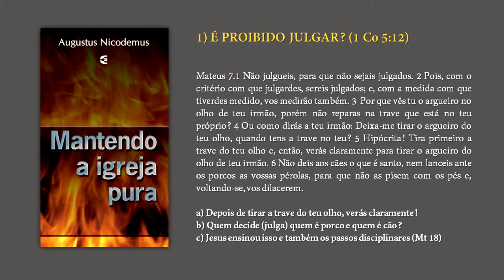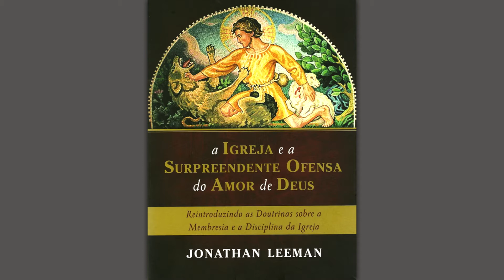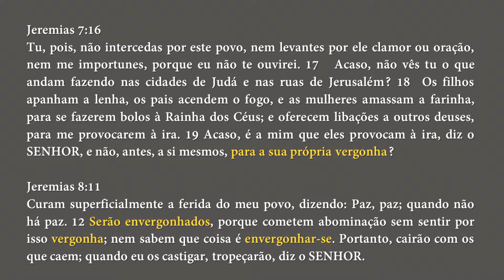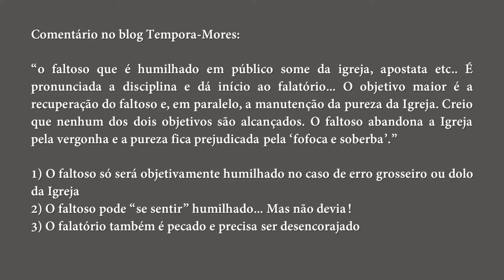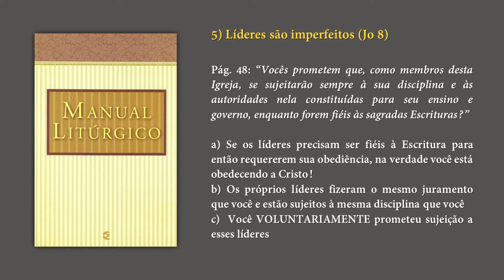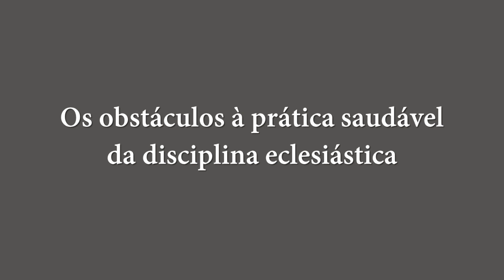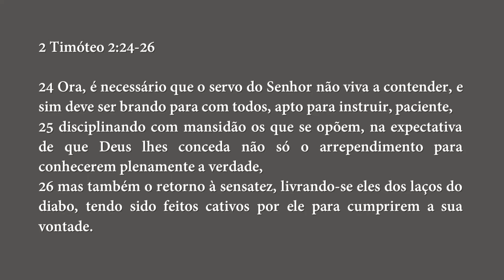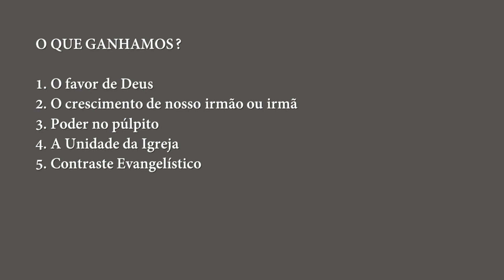Disciplina Eclesiástica (Parte 2) | Rev. Márcio Alonso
Segunda parte da palestra sobre disciplina eclesiástica ministrada pelo Rev. Márcio Alonso na Igreja Presbiteriana de Vila Guarani no dia 09/06/2018.